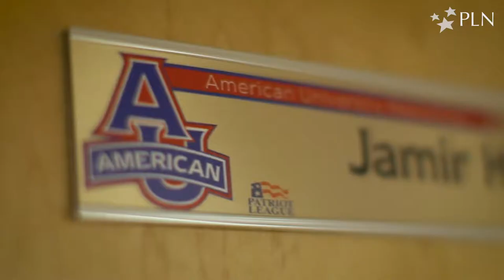Childhood friends join forces to lead American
Jamir Harris and Sa'eed Nelson's basketball history dates back to their AAU days in New Jersey. This season, they've reunited at American to play one final season together and bring the championship trophy back to D.C.